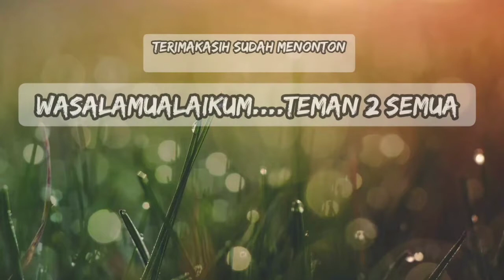CEMILAN BUAH LOKAL II CEMPEDAK GORENG II BIJI BISA DIMAKAN II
Assalamualaikum haii. semua apa kabar semoga slalu dengan keadaan baik2saja dan sehat slalu ya
kali ini saya share cemilan buah cempedak buah lokal sejenis nangka tapi baunya lebih menyengat bisa di masak dari kulit biji dan buah nya tonton vidionya ya temen2 .